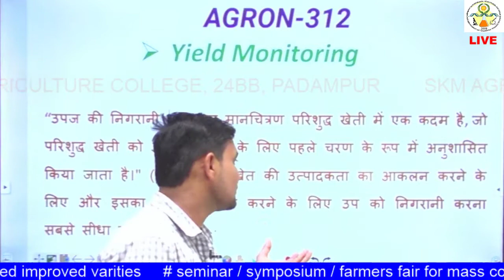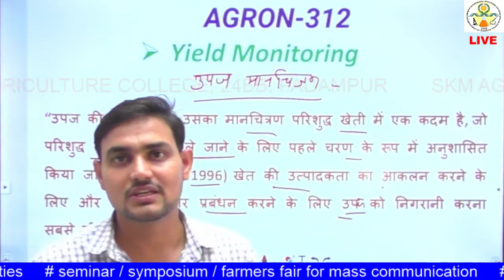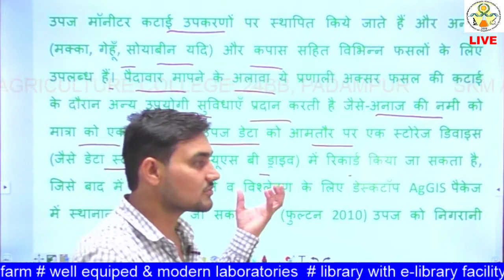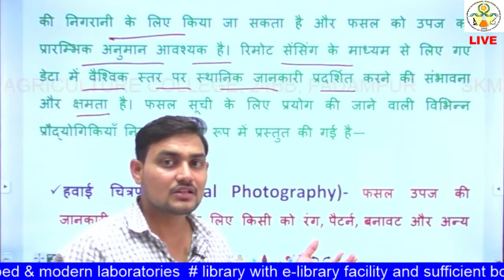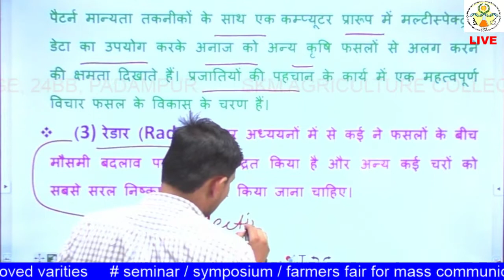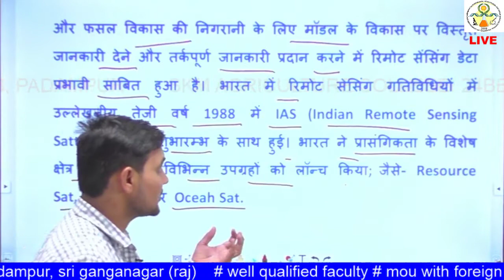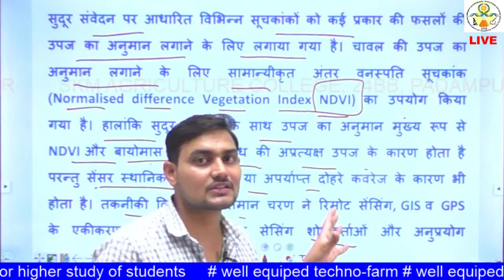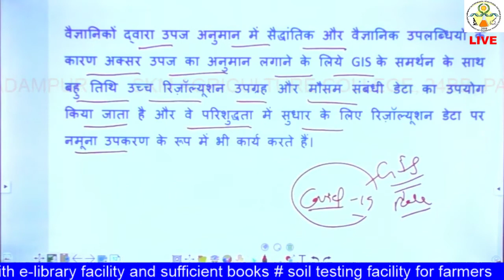AGRON:312 Lecture 7 Yield Monitoring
YIeld Monitoring